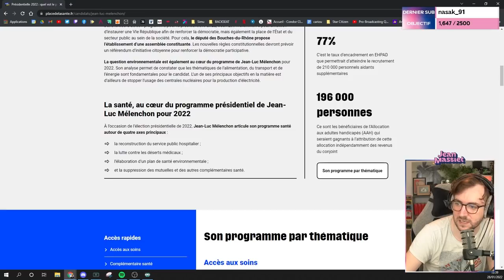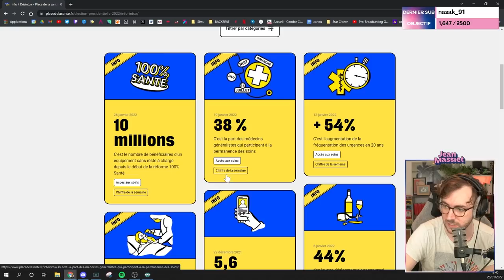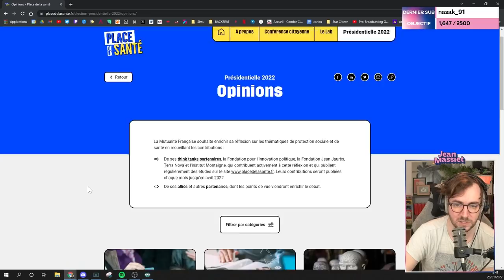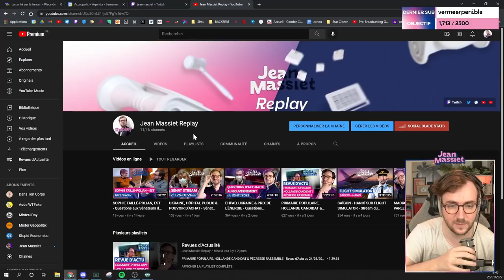DEBRIEF BACKSEAT, MÉLENCHON/ZEMMOUR & PRIMAIRE POPULAIRE - Stream du 28/01/2022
Bienvenue dans cette rediffusion du stream discussion chill du 28 janvier 2022 !